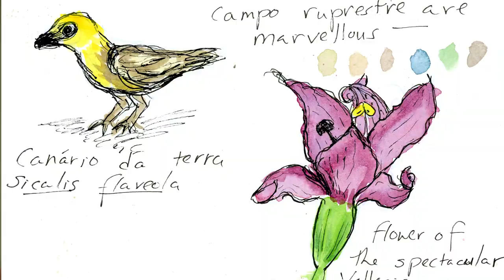Where art and science meet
Ecology, Evolution & Behavior and Plant & Microbial Biology Professor Jennifer Powers shares insights on the role art plays in her research.